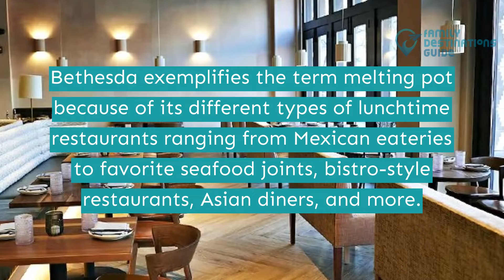Best Lunch in Bethesda, MD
Bethesda, a vibrant urban area that is close to the capital of the country, is full of top-notch eateries, shops, and cultural institutions.

If you were to travel to this city, you had to try some of the lunchtime specialties that are served here, like steak, quesadillas, burgers, sushi, noodles, tacos, chicken masala, and many more mouthwatering noontime dishes.

Have you checked out all the available options? Learn more by watching this video of the best lunch in Bethesda.